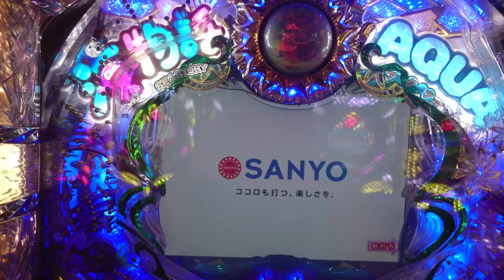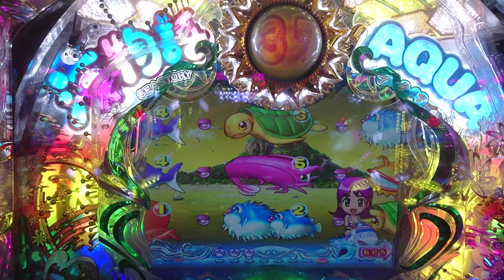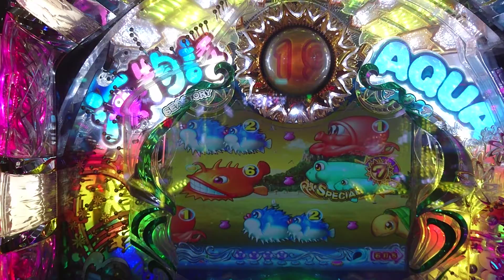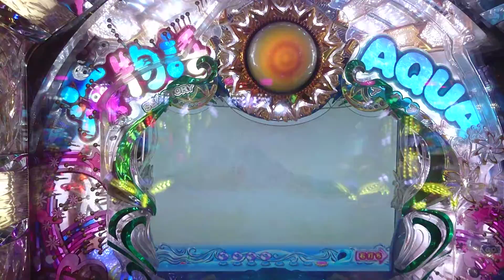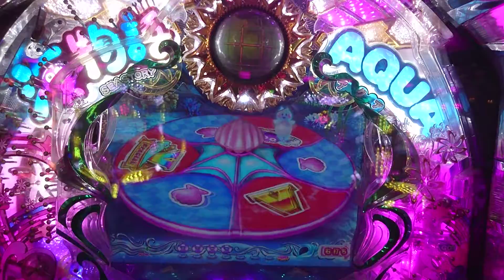【海・アクア・甘・・・１２６】連チャン目指して、リゾートモードで打ってみた